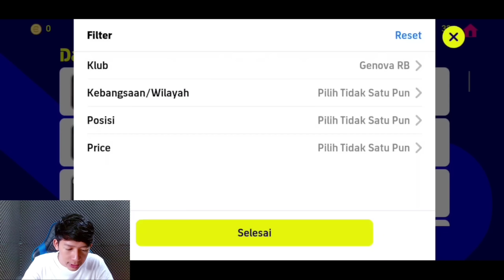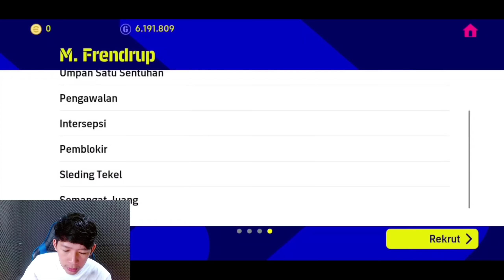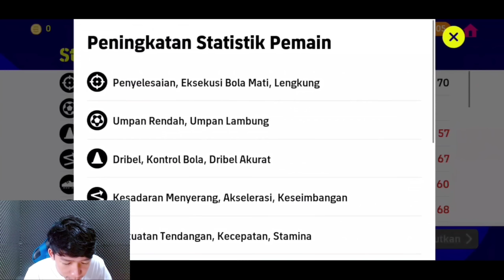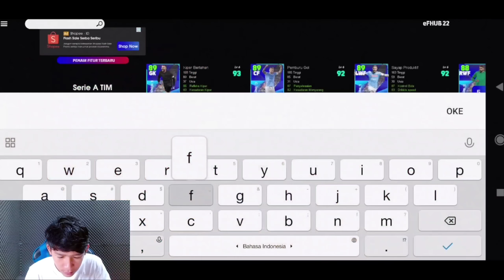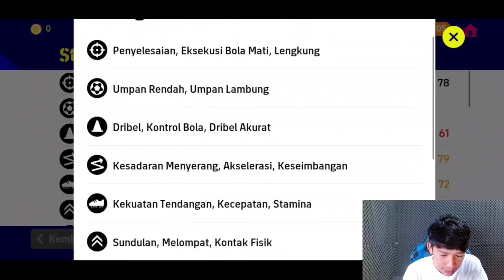HANYA 12.000 GP BISA MENDAPATKAN PEMAIN HIDDEN GEMS DI EFOOTBALL 2022 MOBILE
Hallo brader!

Video Kali Ini Kita Cari Pemain GG Dengan Harga Murah Guys

Gimana Keseruannya ?